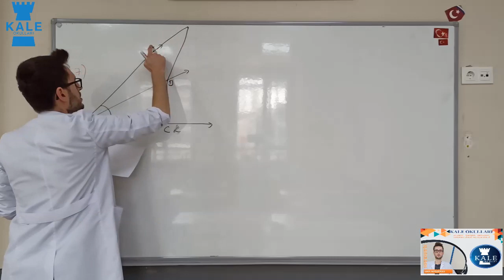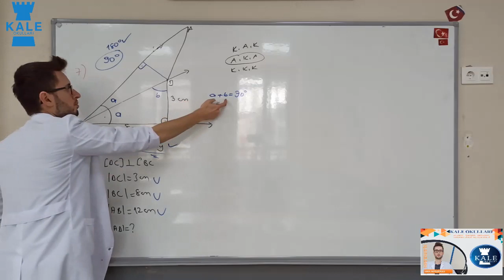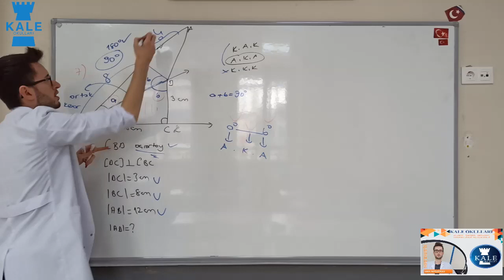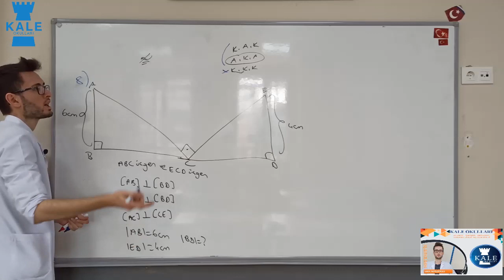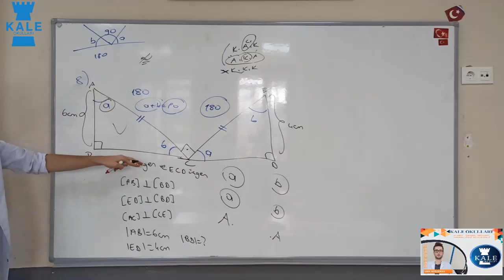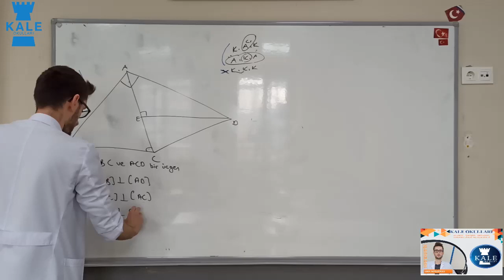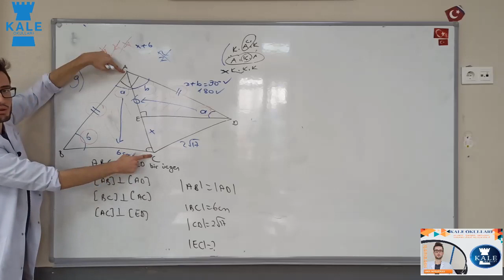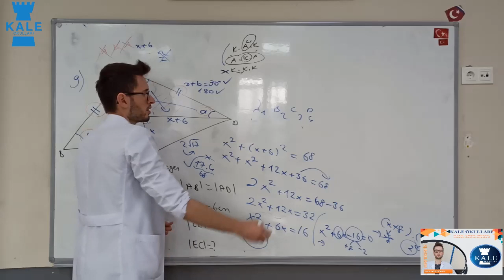MATEMATİK (9.SINIF) 3.DERS (3.HAFTA)